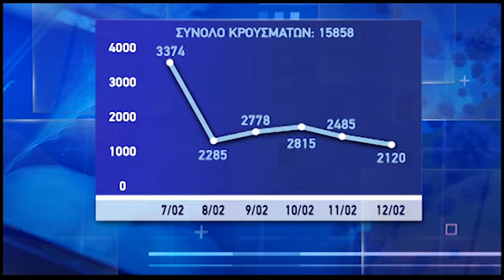Κεφάλαιο «χαλαρώσεις»: Τα δεδομένα των τελευταίων ημερών θα καθορίσουν τις αποφάσεις